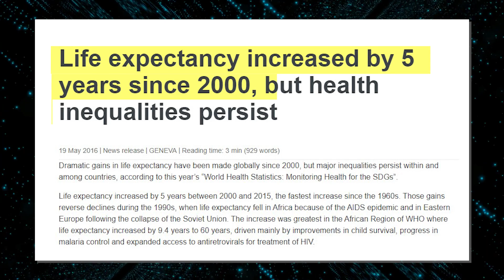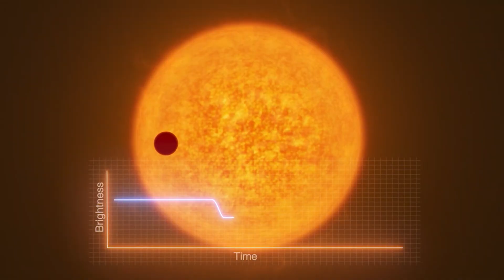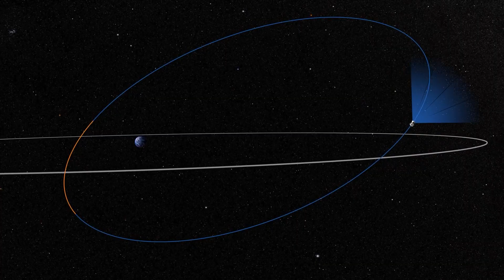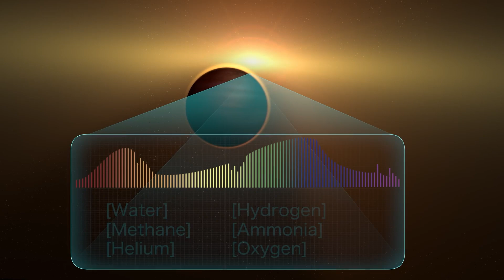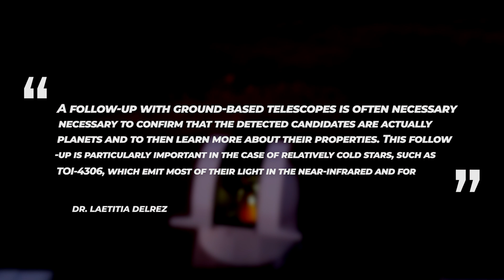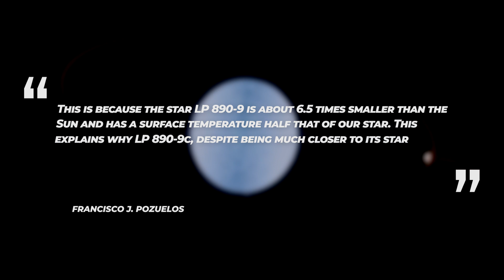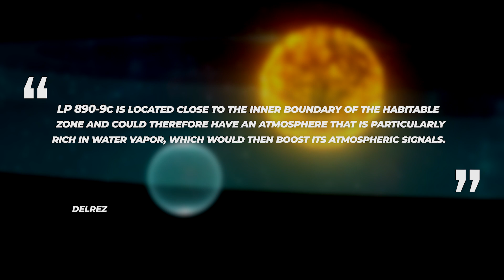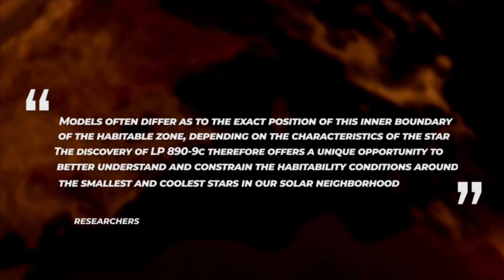Scientists Discover New Planet Where You Could Live Forever!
Scientists Discover New Planet That Would Let You Live 3196 Years old.. inspired by Riddle, Voyager,  Space Infinity,  Space Wind, Cosmos Lab, and the space race!

Scientists have recently discovered a duo of potentially habitable planets that’s a 100 light years away from Earth, where the average life expectancy would be around 3,158 years. Two fascinating planets were discovered orbiting the star TOI-4306 by an international team of scientists, led by astrophysicist Laetitia Delrez. Now, TOI-4306 is a Red Dwarf star that’s about half as hot as our sun and around 6.5 times smaller. Red dwarf stars are cooler than our Sun and easily the most abundant in our Milky Way galaxy, making up about 80% of the population as far as astronomers know.